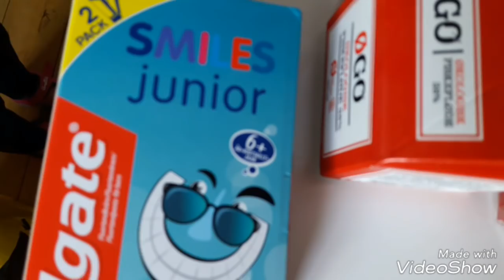SanneVilleFamily❤Sanne viser hvad der er købt & Sofia bliver sur😱